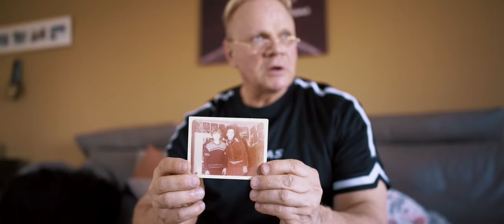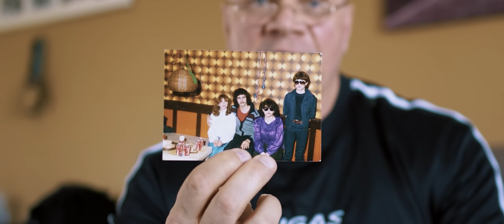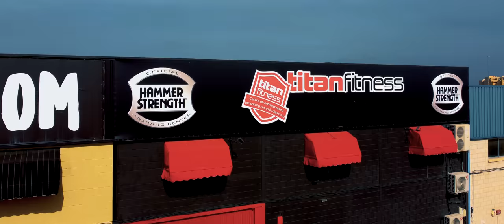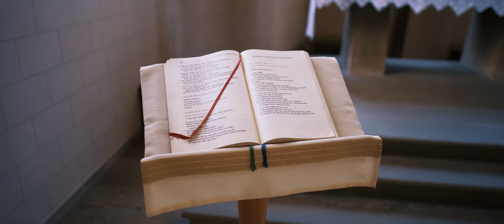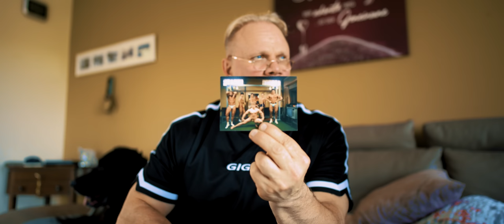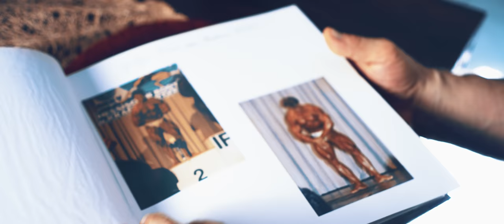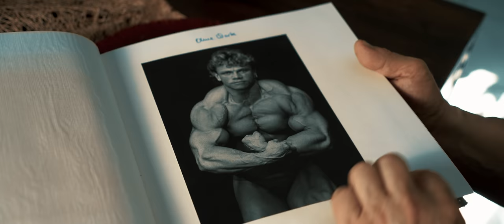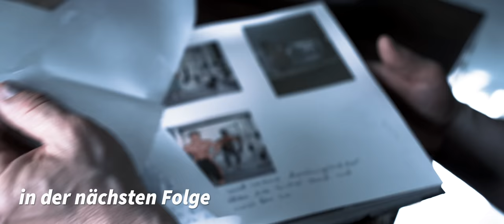Roland Cziurlok ist der Meistermacher - Dokumentation (4k) TEIL1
Vielen Dank fürs Zusehen! Unterstütze gerne unsere Arbeit:
➔➔ Spare 10% beim nächsten Einkauf auf Gigas Nutrition mit dem Code: Roland10

Check auch unsere Bestseller!

Besuche uns auf unseren Social-Media-Kanälen und sei UpToDate in Sachen ➔ Supplements, Ernährung und Kraftsport!